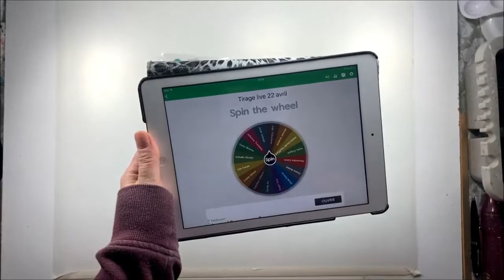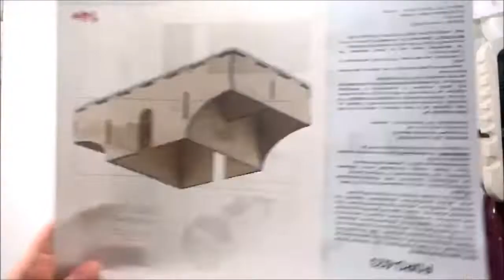Petit desk en Live Facebook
Liste de produits Fabrika Decoru:
Desk organisateur set FDPO-023
Chipboard FDCH- 293 - FDCH- 170
Shabby Velour Paints Mint FDSV-12 - Azure FDSV-11
Rustic Paint Gray Beige FDRP-05 - Concrete FDRP-01 -
Dark Turquoise FDRP-21 - Copper Oxide FDRP-20 -
Green Mold FDRP-19